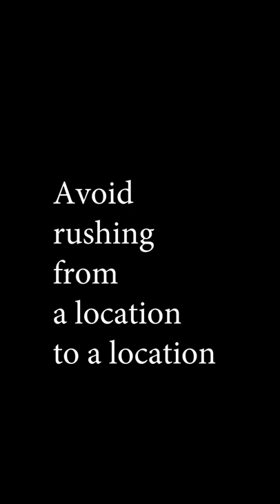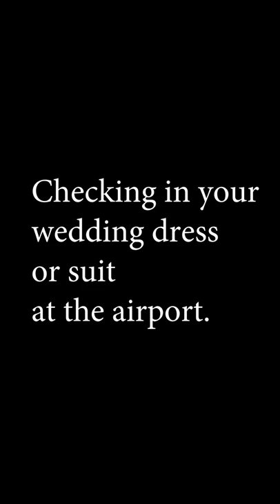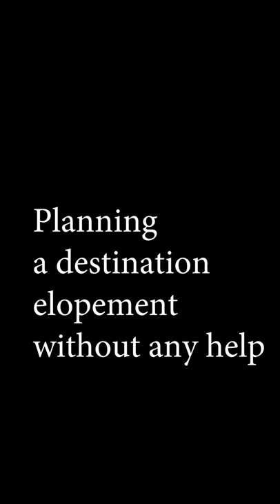Mistakes wedding couples make while eloping abroad | McWhirter elopements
Hi, I'm Lisa McWhirter. Iceland elopement photographer.
Social: @mcwhirterelopements.com

MISTAKES WEDDING COUPLES MAKE WHILE ELOPING ABROAD.

Mistake number 1: Inviting guests that are not aware or comfortable with the weather at the destination.
If the guests don't have a realistic picture of the destination weather that can be a shock for them. A big mood killer can be guests that do complain about the weather; it's too rainy, it's too hot or it's too cold all the time.

Mistake number 2: Rushing from a location to a location.
It's super exciting to finally have your elopement day and to travel to a new country and get married. One of the common mistakes wedding coupled do make is to try to schedule too many photography locations for the day and not enjoy their day. Your day is not about rushing from location to location and fearing that you will run out of time.

Mistake number 3: Checking in your wedding dress or suit at the airport.
Never ever check in your wedding dress or suit with the luggage at the airport. The worst case is that the luggage will get lost and won't make it in time for your elopement. Many airlines do allow you to take your wedding dress and suit as a carry-on.

Mistake number 4: Not planning room for travel delays.
Anything can happen. Flights can get cancelled or postponed or a mix-up comes when you are trying to get a rental car and have to wait for a day to get an available one. It would be a huge risk to travel to a destination and to have your elopement already on the next day.

Mistake number 5: Planning a destination elopement without any help.
Yes, it can be possible to do, but travelling to a remote location for your day without any local help can be super challenging.

Which mistake sounds most likely to happen to wed couples and have you had any experience with doing a mistake while eloping abroad?